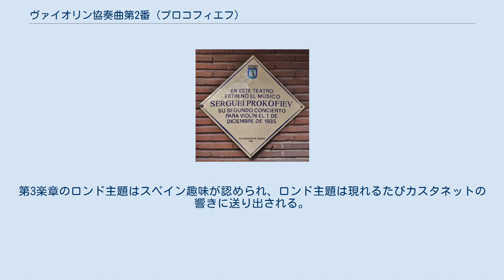ヴァイオリン協奏曲第2番 (プロコフィエフ)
ヴァイオリン協奏曲第2番ト短調作品63は、セルゲイ・プロコフィエフが遺したヴァイオリンと管弦楽のための協奏曲の一つ。
 マドリードのテアトロ・モニュメンタル壁面に掲げられた、当楽曲初演の地を示すプレート 1935年に作曲、同年12月1日にスペインのマドリードに於いて、フランスのヴァイオリニスト、ロベール・ソエタンのヴァイオリン独奏とエンリケ・アルボス指揮マドリード交響楽団によって初演された。
 1930年代、故国ソ連での成功などを背景に望郷の念を抱きつつあったプロコフィエフは、この頃にはフランス人ヴァイオリニストのロベール・ソエタンのヨーロッパ各地を巡る演奏旅行に同行していた。
この最中にソエタンの後援者から、ソエタンに1年間の独占演奏権を与えることを条件に新たなヴァイオリン協奏曲を作ってほしい、と依頼された。
 折しも、1932年に作曲した『2つのヴァイオリンのためのソナタ作品56』のフランス初演をポーランド出身のアメリカ人ヴァイオリニスト、サミュエル・ドゥシュキンと共に手がけたことに感銘を受けていた。
そこでプロコフィエフは、このことに対する感謝の意を表することも兼ねて前記”新たなヴァイオリン協奏曲”の作曲に乗り出すこととなった。
 作曲は、第1楽章をパリで、第2楽章の第1主題をロシア南西部の河港都市ヴォロネジで───というふうに、ソエタンとの演奏旅行の合間を縫う形で進められた。
5月下旬頃までにスケッチを書き終え、更に7月下旬頃までにはピアノ・スコアを書き上げた上で8月中旬にバクーでオーケストレーションに取り組んだ。
初演については、前記の通りスペイン・バルセロナで行ったが、当初はパリで行う予定だった。
 プロコフィエフの作品としては、初期の大胆不敵な作品にくらべて伝統寄りになっており、この作曲家特有の乾いたグロテスクな表現は控えられている。
そのためもあってかヤッシャ・ハイフェッツがこの作品をモノラル時代とステレオ時代に1度ずつ録音し、作品の知名度に貢献した。
 独奏ヴァイオリン、フルート2、オーボエ2、クラリネット2、ファゴット2、ホルン2、トランペット2、大太鼓、小太鼓、トライアングル、シンバル、カスタネット、弦五部 以下に示す3つの楽章で構成されている。
演奏時間は約26分（各11分、8分、6分）。
 曲は伝統的なロシア民謡に関連のある素朴なヴァイオリンの旋律に始まる。
第2楽章を通じてヴァイオリンの優美な旋律が花開き、冒頭の旋律はヴァイオリンに伴奏されたチェロ独奏の楽句に再び現れる。
第3楽章のロンド主題はスペイン趣味が認められ、ロンド主題は現れるたびカスタネットの響きに送り出される。